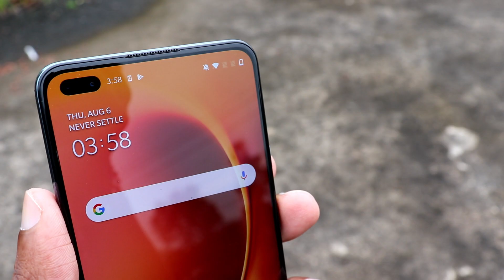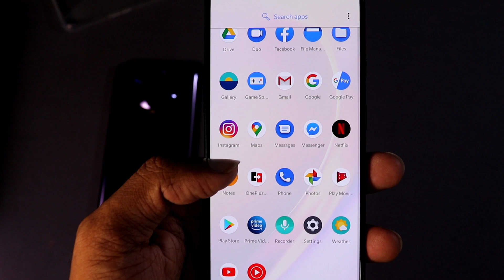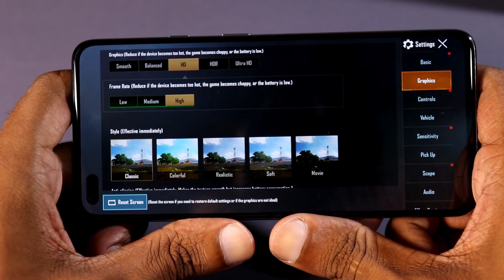OnePlus Nord Unboxing and Review | Camera Review | Green tint Issue 🧐🧐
Unboxing and First Impression of OnePlus Nord. Also check the green tint issue & with small camera review with some camera samples. Please watch this video till the end for checking the green tint Issue.